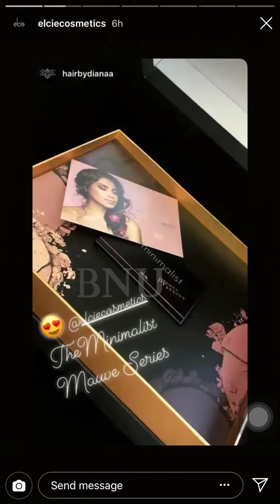NEW ELCIE COSMETICS MINIMALIST MAUVES EYESHADOW PALETTE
@elciecosmetics is about to drop a NEW MinimalistMauves EyeshadowPalette !! Includes 5 shades
Amplified
Vignette
Plum Hue
Blush Tint
Rose Tone .

Will be Available ➡️ TOMORROW @ 10am PST / Early access tonight @ 7pm PST Online @naimies .

VIDEO CREDIT : ELCIE COSMETICS AND NARRSWORLD